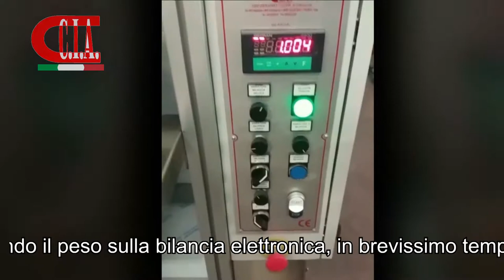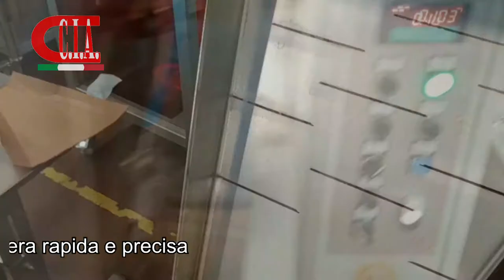Pesatrice Semi Automatica Mod.BG Easy Doppio Canale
Pesatrice semi Automatica per prodotti da confezionare grandi o appiccicosi: questo sistema a doppio canale è molto performante e preciso. Moltissimi prodotti possono essere pesati con estrema precisione per poi essere imbustati o inscatolati in maniera semi automatica o collegando la pesatrice a nastri passo passo anche in maniera automatica! C.I.A. SRL SEMPRE ALLA RICERCA DI NUOVE SEMPLICI SOLUZIONI PER PESARE E CONFEZIONARE I VOSTRI PRODOTTI!